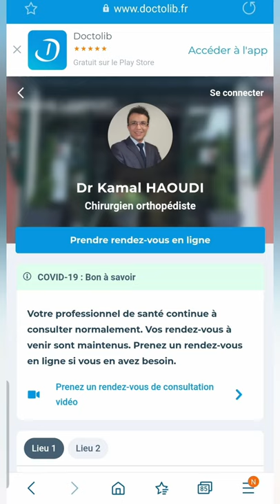prothese de hanche